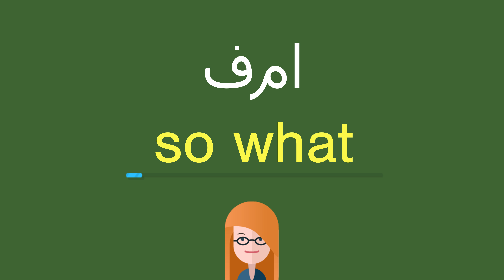كيف أقول فما باللّغة الإنجليزيّة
كيف أقول بشكل صحيح فما باللّغة الإنجليزيّة؟
ما هي التّرجمة الصّحيحة لكلمة فما من العربيّة إلى الإنجليزيّة؟
كيف تكتب بشكل صحيح كلمة so what?

شكرا جزيلا!